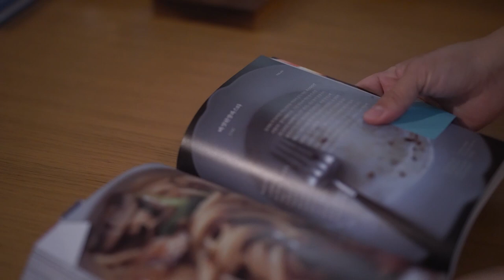[집밥vlog]따라하면 무조건 반은 성공하는 간단 집밥 레시피 /일주일 동안 먹은 건강한 집밥 레시피 / What I Ate In A Week ( Recipes )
자막 CC  를 꺼주셔야(한국어)자막을 보실수 있습니다.

일주일 동안 집에서 만든 집밥레시피를 기록해 보았어요.
먹는 다는 것은 살아낸다는 뜻이기도 하죠,
다정한 집밥 레시피를 통해서 먹는 사람도 만드는 사람도
행복해 지는 시간이 되었으면 합니다 .

[contents]

00;00;00;00 인트로
00:00:13:22 고등어구이 정식
00:01:32:12 남편의 도시락
00:02:32:09 가지 볶음밥
00:03:15:16 오뎅탕
00:03:32:07 레몬된장소스 레시피 , 레몬된장주먹밥
00:04:20:08 토마토시금치 오일파스타

⊙BGM
it can only get better by low light Artlist
Stay-lost-with-me instrumental version by reed pittman Artlist.